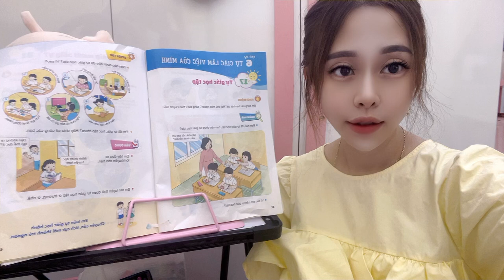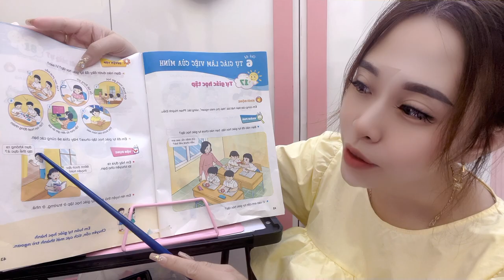Welcome to my channel, learn good reading lessons about the classroom